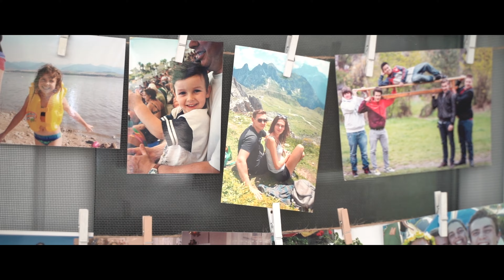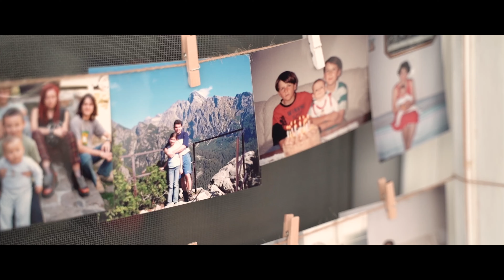Veronika & Jakub - Svadobný klip, Vila Sokolka, Trenčín